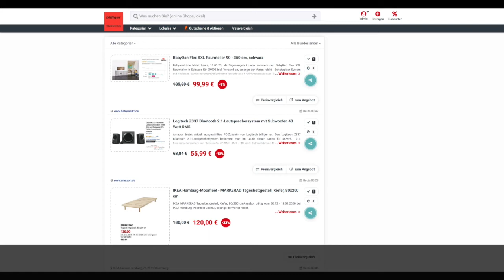Schnäppchen des Tages 10.01.20 - Logitech Z337 Bluetooth 2.1-Lautsprechersystem mit Subwoofer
Heute ist Schnäppchen des Tages - Logitech Z337 Bluetooth 2.1-Lautsprechersystem mit Subwoofer.